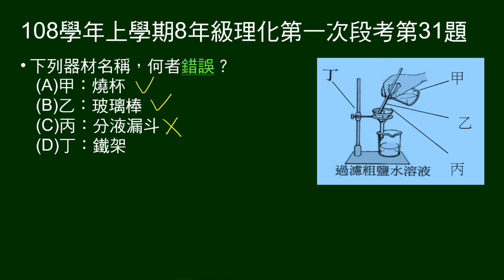108學年上8年級理化一段第31題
溶解過濾法裝置，實驗器材名稱何者錯誤。